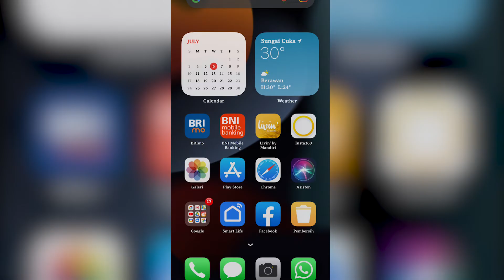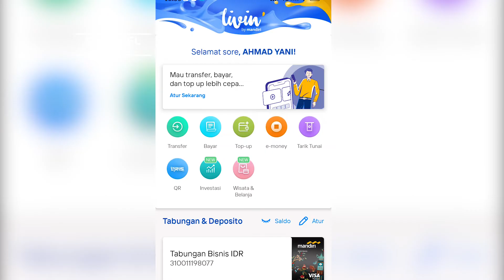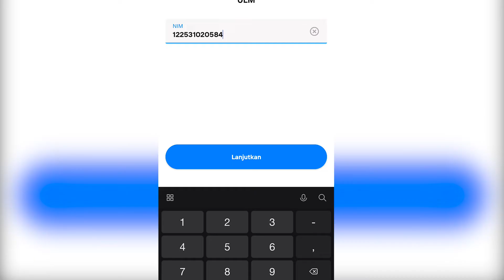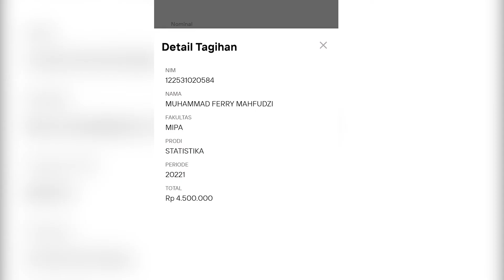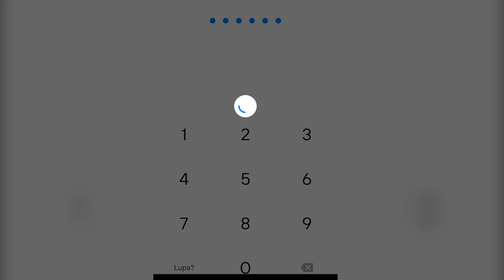Cara mudah Pembayaran di Universitas Lambung Mangkurat (UNLAM) menggunakan New Livin By Mandiri.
Sangat Mudah pembayaran apapun menggunakan New Livin By Mandiri dan juga Pembayaran Universitas Lambung Mangkurat.